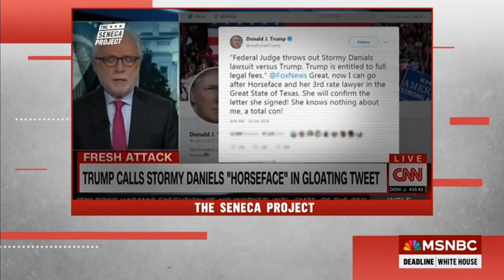Donald Trumps hatred of women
Donald Trump hating on women big time